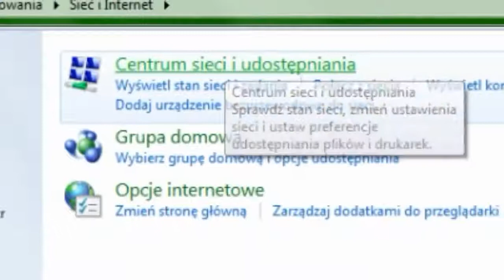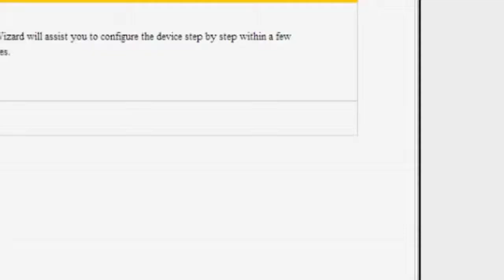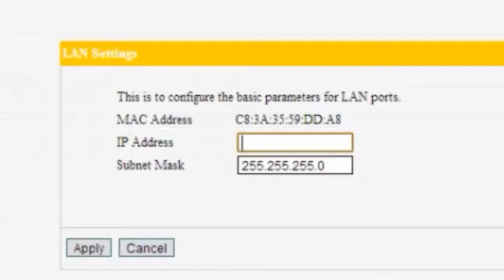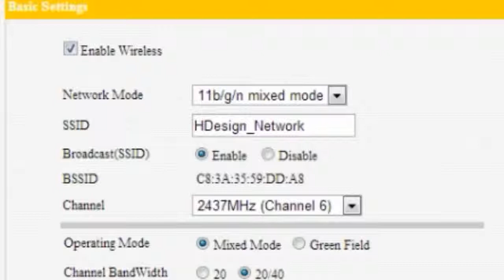Poradnik Poprawiony poradnik o zmianie adresu IP oraz hasła w sieci bezprzewodowej